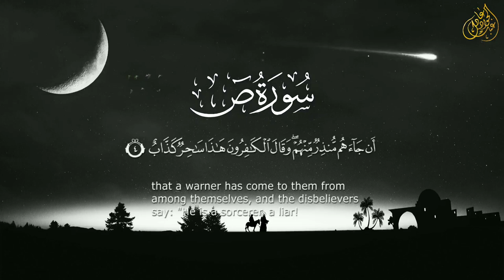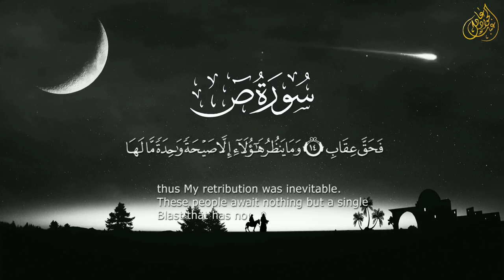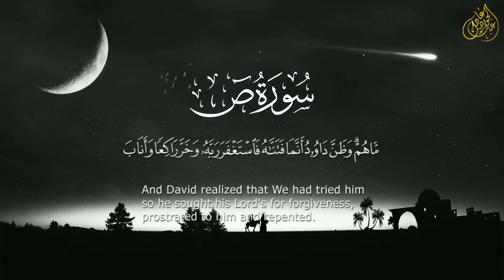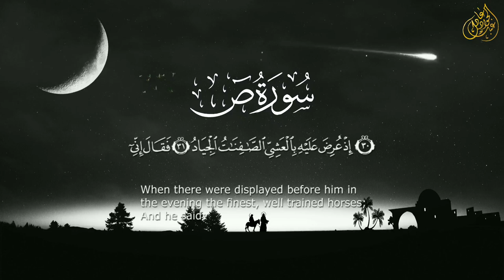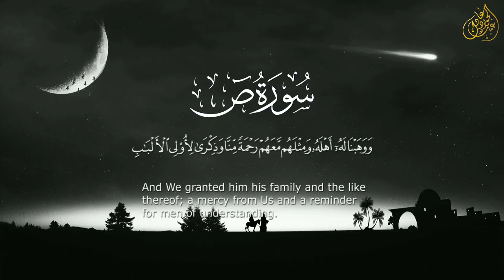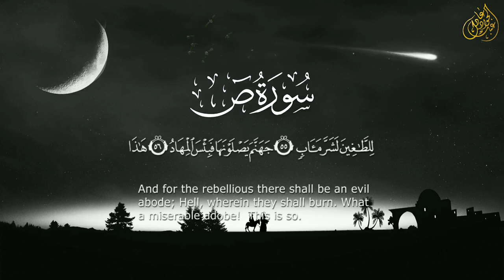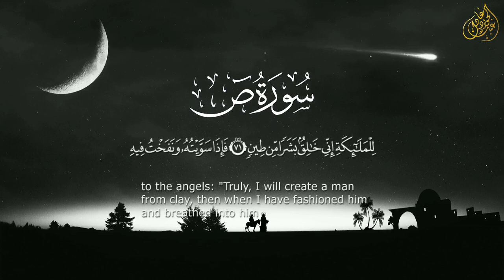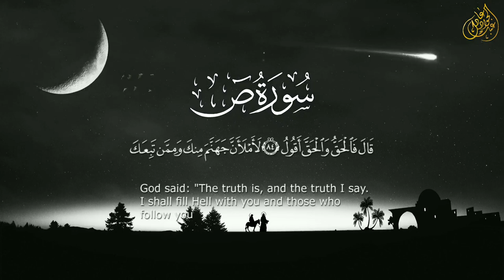سورة " ص " كاملة || راحة القلوب ❤️☘️ || القارئ عبدالجواد عادل Surah Saad || abdelgawad adel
سورة ص كاملة بصوت القارئ عبدالجواد عادل
اذا أعجبكم الفيديو ❤️ فلا تنسوا الضغط على زر اعجبني والمشاركة لنستمر فى نشر المزيد
سورة ص بصوت يريح القلب والعقل
قران كريم :
استمع الى تلاوة قرآنية عطرة من سورة